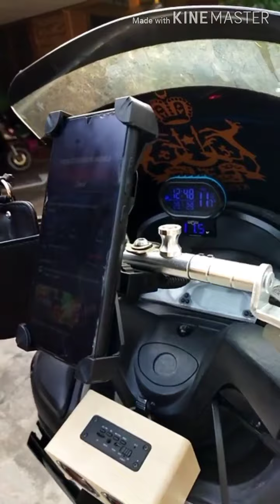SYM VTS 200 TUKAR COVERSET ! CUSTOME BY UKHWAH BIKERS WORKSHOP